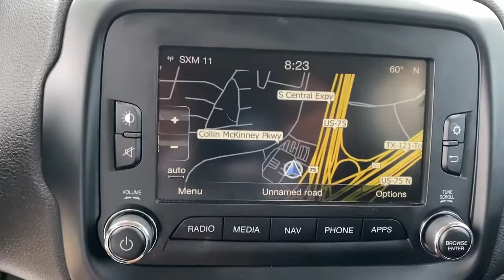2016 Jeep Renegade Mckinney, Frisco, Plano, Dallas, Fort Worth, TX GPD39822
Anvil Used 2016 Jeep Renegade available in McKinney, Texas at Nissan of McKinney. Servicing the Frisco, Plano, Dallas, Fort Worth, TX area.

Clean CARFAX.brbrAnvil 2016 Jeep Renegade Trailhawk w/Navigation Odometer is 13501 miles below market average! 21/29 City/Highway MPGbrbr**NAVIGATION / NAVI / GPS**, Back-Up Camera, Bluetooth for Phone, Alloy / Aluminum Wheels, **4WD**, 1 Yr Trial (Registration Required), 5-Year SIRIUSXM Traffic Service, 5-Year SIRIUSXM Travel Link Service, 6.5 Navigation Group w/Uconnect, 6.5 Touchscreen Display, For Details Visit DriveUconnect.com, GPS Navigation, HD Radio, Passive Entry Keyless Go Package, Passive Entry/Keyless Go, Quick Order Package 27E, Radio: Uconnect 6.5 Nav, Remote keyless entry, Remote USB Port, SIRIUSXM Traffic, SIRIUSXM Travel Link, Uconnect Access.brbrAwards:br  * 2016 KBB.com 10 Coolest New Cars Under $18,000   * 2016 KBB.com 10 Best SUVs Under $25,000   * 2016 KBB.com 10 Best All-Wheel Drive Vehicles Under $25,000   * 2016 KBB.com 10 Most Fun SUVs Serving McKinney, Dallas, Fort Worth, Richardson, Frisco, Plano and DFW area! Great selection of Nissan cars, trucks, SUV and Van models for sale. Pre Owned cars, trucks, SUV, Van, Mini Van, available at Nissan of McKinney. Shipping available for customers outside the DFW Metroplex. Call today!